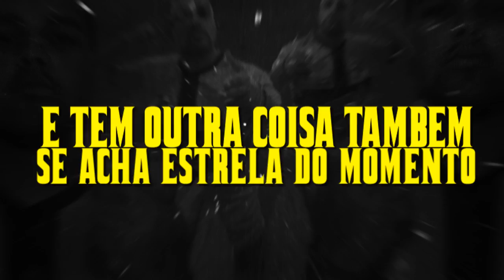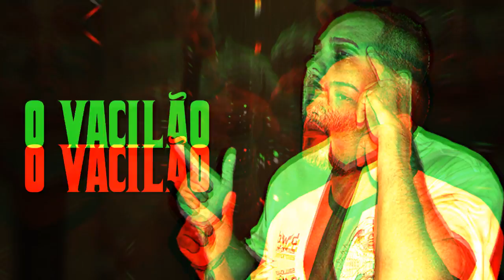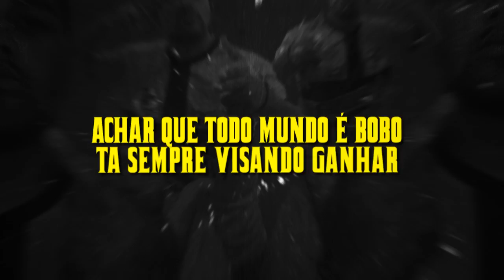MC King SP - O Vacilão (Lyric Video) DJ Matheus MPC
Artista : MC King SP
Produção :  DJ Matheus MPC
Lyric Video : Anderson Savio

MC King SP - O Vacilão